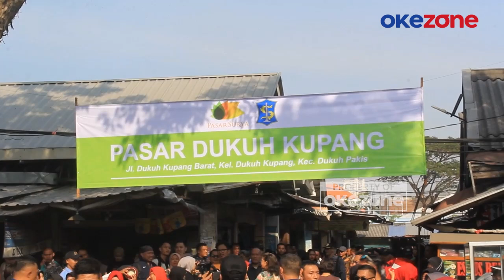Ditemani Sang Istri, Presiden Jokowi Cek Harga Kebutuhan Pokok di Pasar Surabaya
Ditemani sang istri Iriana, Presiden RI Joko Widodo Presiden Jumat (20/9/2024) pagi meninjau harga kebutuhan pokok pangan di pasar Dukuh Kupang Surabaya.

Tiba di pasar, Jokowi disambut ratusan warga dan pedagang. Dalam peninjauan pasar ini Jokowi juga membagikan kaos dan sembako kepada pedagang pasar dan warga.

Dari hasil pengecekan harga pasar,  Jokowi mengatakan harga kebutuhan pokok di pasar Dukuh Kupang cukup baik, seperti halnya harga telur yang diakuinya terlalu rendah Rp24 ribu perkilo dan cabai rawit Rp35 ribu perkilo.

Presiden Jokowi menduga pasokan komoditas terlalu banyak. Sementara pedagang pasar Dukuh Kupang Surabaya , mengaku harga telur ayam super saat ini dijual dengan harga Rp26 ribu perkilo, harga ini dinilai masih murah karena harga telur tertinggi Rp29 ribu sampai Rp30 ribu perkilogramnya.

Sementara untuk harga bawang merah cukup murah yakni di kisaran Rp25 ribu perkilo, sedangkan harga bawang putih stabil di harga Rp38 ribu sampai Rp40 ribu rupiah perkilo.

Sementara untuk harga cabai rawit berdasarkan pengakuan pedagang , saat ini dijual dengan harga 35 ribu rupiah perkilogram.

Selain mampir untuk meninjau harga pasar di Surabaya , hari ini presiden Jokowi juga akan menghadiri acara pernikahan putra Khofifah Indarparawansa , bakal calon gubernur Jatim petahana di masjid AL Akbar Surabaya.